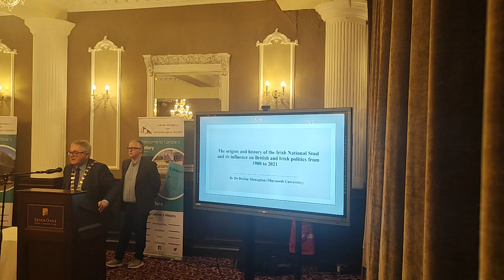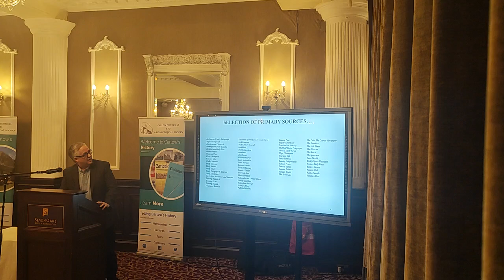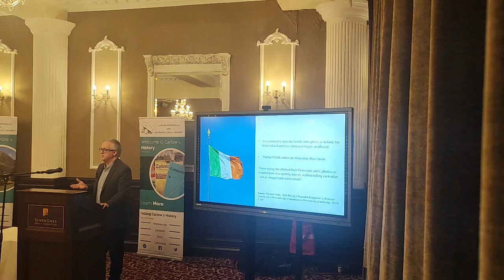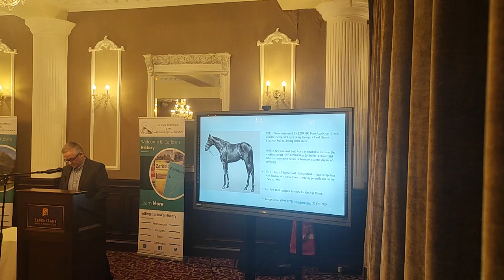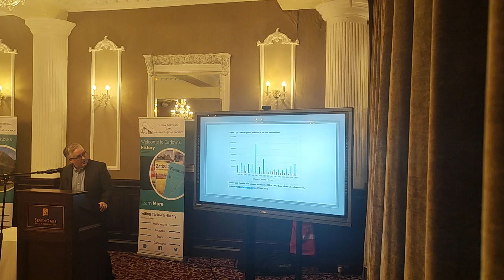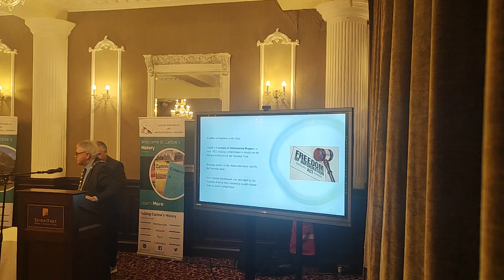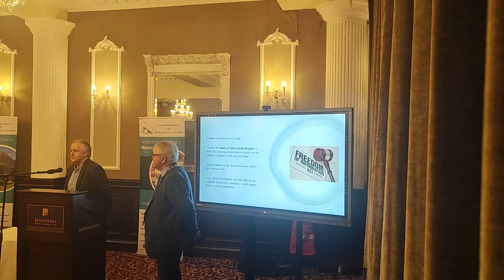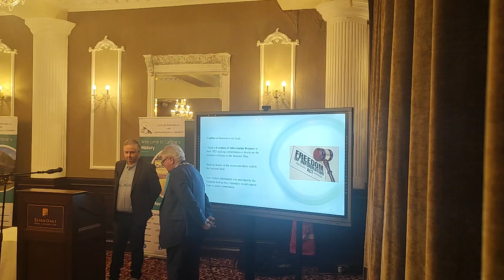The origins and the history of the Irish National Stud from 1900 to 2021 by Dr Declan Monaghan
This lecture explores the origins and history of the Irish National Stud from 1900 to 2021, and this research is the first of its kind on this subject. Initially, the stud farm was a private enterprise owned by British businessman Colonel William Hall-Walker. In 1916, he generously donated his stud farms in Ireland and Great Britain to the British government to promote and develop horse breeding. However, when the Irish Free State was established in the early 1920s, the ownership of the Stud became contentious, with the Irish and the British governments laying claim. Moreover, it was over two decades before an agreement was finally reached. In the mid-1940s, the Irish National Stud was established in Ireland, and the British National Stud was established in England.

Through analysing predominantly primary sources supplemented by secondary material and using a qualitative and quantitative approach, this lecture explores the historical path of the Irish National Stud. Essentially, there are three-time frames to consider. Firstly, from 1900 to 1916. This traces the origins and development of the Stud under Hall-Walker’s guidance, secondly, from 1916 to 1944. During this period, the Irish and British governments were at loggerheads over the stud’s ownership, particularly its high-class bloodstock. This lecture briefly analyses the critical issues behind these circumstances.

The final section of the lecture, from 1944 to 2021, traces the development of the Stud under the sole control of the Irish government and the policies they implemented. Throughout this period, several controversies arose around policies at the stud and its volatile relationship with the Irish government. Policies and governance issues at the National Stud were questioned, with the Stud unable to compete equally with the private sector.   Moreover, this lecture will examine these issues and draw some conclusions.

Dr Declan Monaghan is from Tullamore in County Offaly. As a mature student and former construction worker, he completed the Leaving Certificate in Laois/Offaly Adult Education (VEC) in 2013. In 2016, he graduated with a first-class honours Bachelor of Arts in History at Maynooth University and a Taught Master’s degree in 2017. Declan was awarded a Doctorate of Philosophy (Irish history) at Maynooth in 2022. He has completed a six-month postdoctoral fellowship under Professor Tom O’Connor at the Art & Humanities Institute at Maynooth University. He also works as a graduate teaching assistant with the Department of History and, occasionally, with the Department of Adult Education at Maynooth.

This talk took place on Wednesday 21 February @ 8pm in the Seven Oaks Hotel, Carlow.